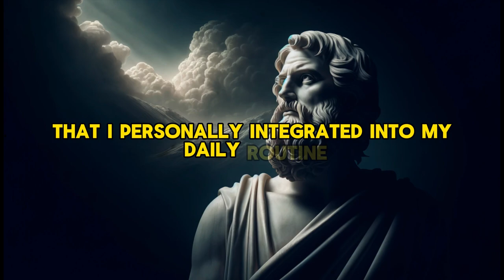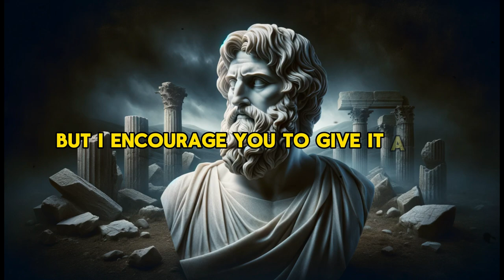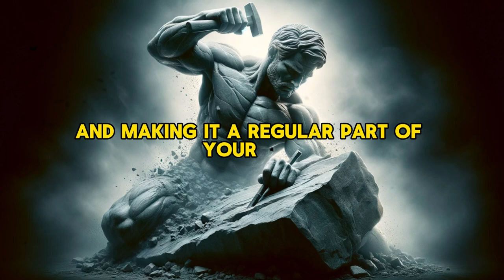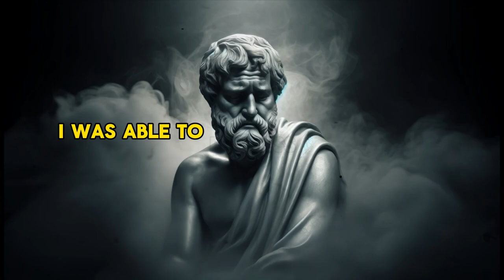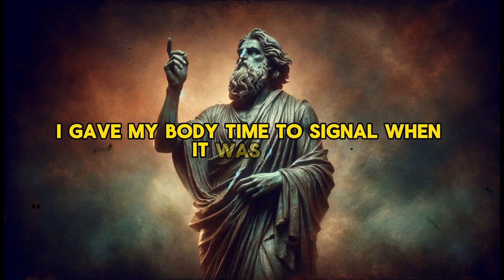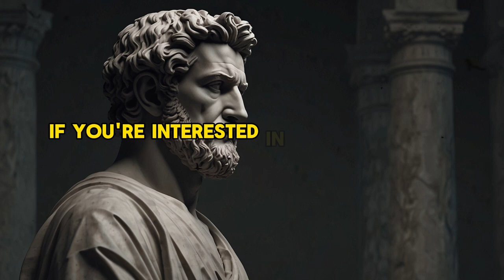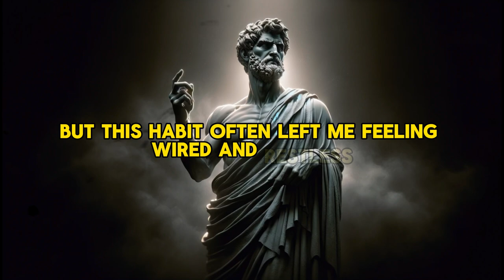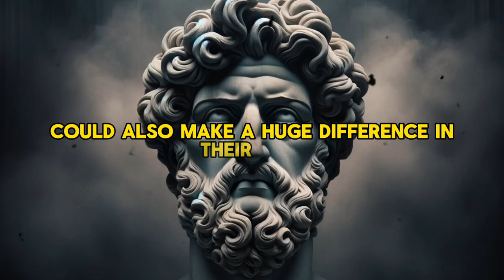5 Hidden HABITS that CHANGED my LIFE in 1 WEEK | STOICISM PHILOSOPHY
🌟 In today's video, I'm excited to share with you five powerful habits that completely transformed my life in just one week. Yes, you heard that right, only one week! These aren't your typical tips but real, actionable steps that you can start implementing today to see incredible results.

🎥 In This Video, You'll Learn:
1. Waking Up Early: Discover the magic of the early morning hours and how starting your day right can set a positive tone for the rest of your day.
2. Daily Exercise: Learn how moving your body every day, even for just 20 minutes, can boost your mood, energy levels, and overall health.
3. Journaling: Find out how this simple yet profound habit can help you gain clarity, track your progress, and enhance your mental well-being.
4. Mindful Eating: Transform your relationship with food by savoring each bite and becoming more aware of your hunger and fullness cues.
5. Limiting Screen Time: See the amazing benefits of cutting down on non-essential screen time and reconnecting with yourself and the world around you.

- Practical, easy-to-implement habits.
- Personal stories and insights.
- Tips for boosting productivity, improving mental health, and making positive changes.
- Engaging and relatable content.

💬 Join the Conversation:
Which habit are you thinking of adopting? Have you tried any of these habits before? Share your thoughts and experiences in the comments below!

Let's keep growing, evolving, and turning our everyday routines into powerful moments of self-improvement. Stay awesome, everyone!

Time Stamps:
00:00 Intro
1:19 Habit One
3:58 Habit Two
7:10 Habit Three
10:48 Habit Four
15:06 Habit Five